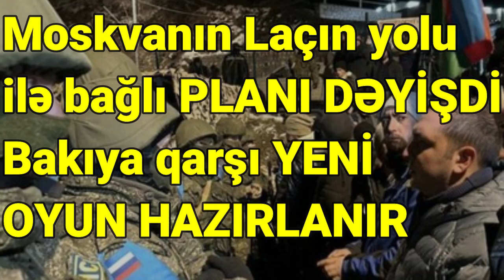Moskvanın Laçın yolu ilə bağlı PLANI DƏYİŞDİ Bakıya qarşı YENİ OYUN HAZIRLANIR